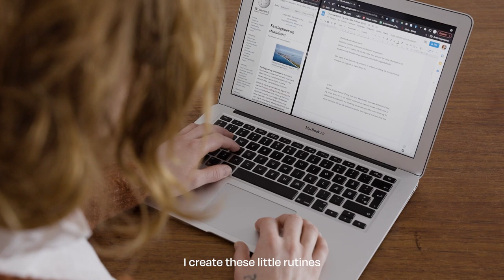40 years of Noa Noa - Freja Friisholm / Job search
Freja Skotte Friisholm is 32, living in Copenhagen and currently searching for a job as an Italian literature translator.
Freja graduated last summer of 2020, and we have asked Freja, how she find balance in applying for employment in midst of a pandemic.

“Last summer, I graduated with a masters in Italian Language & Culture and have since then been applying for work. It is a strange time, where a lot of people are unemployed, and it can be quite difficult finding the time to write applications while our daughter is currently being homeschooled due to the pandemic and while my boyfriend is working from home.
For me, balance means to be present in the moment and fully enjoy it.
I need to have a good overview of my schedule, getting my sleep and prioritise closeness and calmness with my loved ones."

For 40 years, Noa Noa has created beautiful and harmonious styles for women to feel well dressed as comfortable and balanced. Noa Noa has interviewed several women in different age groups and in different stages in life, to inspire other women, to embrace imperfection and to find balance with in themselves.